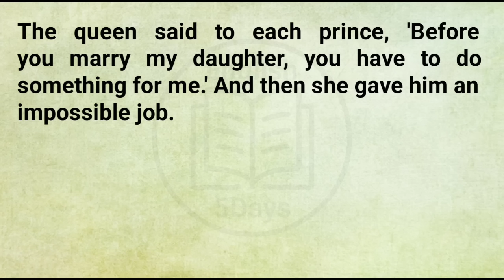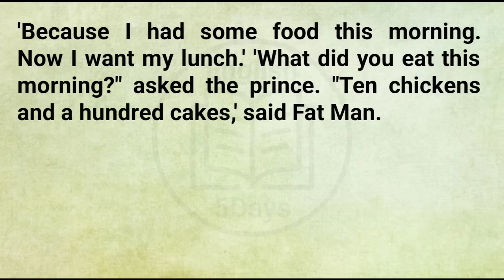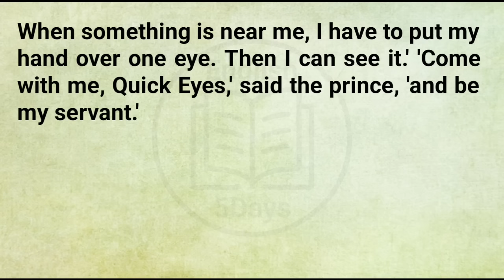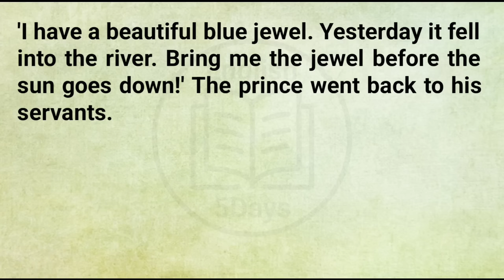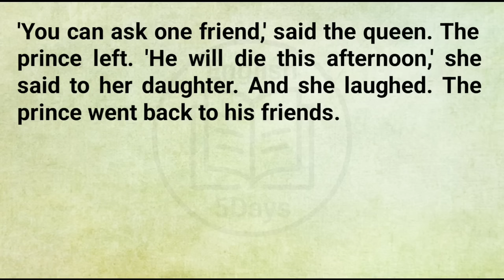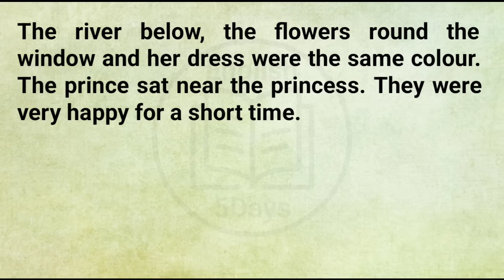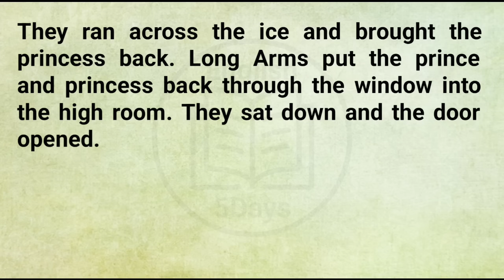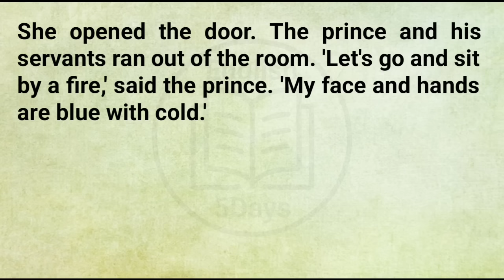English Listening Practice Daily Story | Graded Reader Level 1🔥| The Prince And The Servants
"The Prince and the Servants"

"Once there was a bad and jealous queen. She had a kind and beautiful daughter. Many princes from many countries wanted to marry the princess. The queen said to each prince, 'Before you marry my daughter, you have to do something for me.' And then she gave him an impossible job. When he couldn't do it, she said, 'Now you will die.' And her wood-cutter cut off his head."

Learning English Through story is a great way to improve your English.We Daily upload such a short English story, To get more videos like this -Please make sure to subscribe and turn on all notifications.

The Voice over, in this video, is given by "English 5days". Copying or re-uploading is totally forbidden.. Further action will be taken as soon as we notice without any kind of pre-notice!